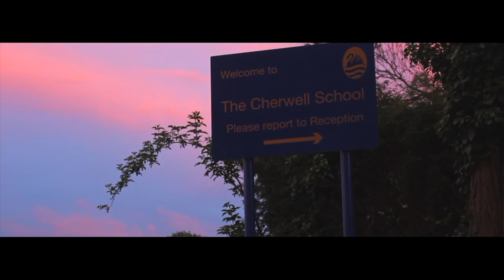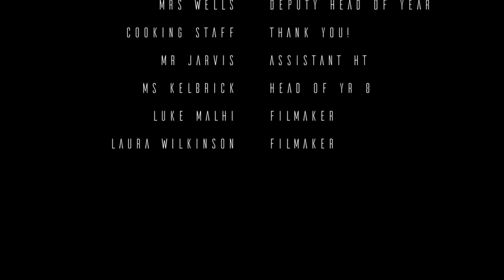Welcome Video 2018